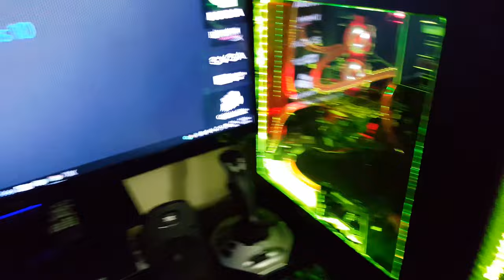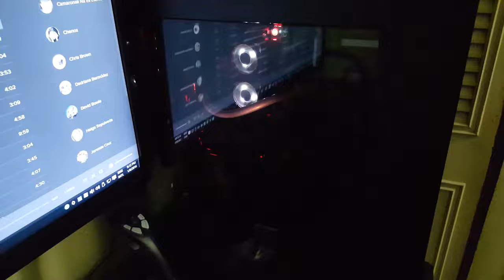PC led lights, music activated and remote control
1. Obsidian Series 750D Airflow Edition Full Tower ATX Case
2. Fully Custom Watercooling Loop
3. ASUS ROG MAXIMUS VII HERO Intel Z97 HDMI SATA 6Gb/s USB 3.0
ATX Intel Gaming Motherboard
4. Intel Core i7-4770K Haswell Quad-Core 3.5 GHz 84W OC @ 4.6ghz
5. Kingston HyperX Beast Series 16GB SDRAM DDR3 1600 OC @ 2,133
6. PNY GTX 770 Enthusiast Edition 4GB OC @
GPU Clock 1,333 Memory Clock 8,000
7. EVGA 220-P2-1000-XR 80 PLUS Platinum 1000 W 10 yr Warranty
ECO Mode Fully Modular NVIDIA SLI Ready and Crossfire Support
8. SAMSUNG 850 PRO 2.5" 256GB SATA III 3-D Vertical SSD MZ-7KE256BW
Raid 0 @ Read 1100 Write 1100
9.WD Black 2TB Raid 0 @ Read 230 Write 230
10. SEIKI 39" SE39UY04 LED Ultra 4K OC @ 270Hz 4ms
11. Microsoft Windows 10 Professional 64-bit

Music IR Remote Controllers

RGB 5050 SMD waterproof 300 LED Light Strip

DC 12V Power Jack Plug Adapter M&F Connector For 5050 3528 Led Strip Light CCTV

Easy Connector Adapters for SMD 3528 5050 RGB leds Strip Lights No Welding

New 4-Pin Connector for 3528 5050 RGB SMD LED Strip Light Black Copper